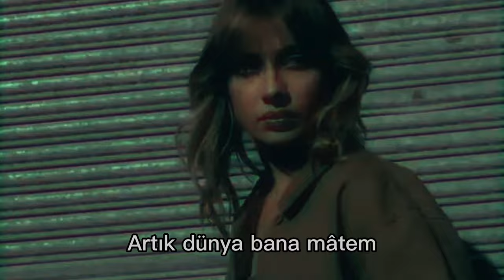MURAT KILIC - ZemZem (Original Mix | 2024)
MURAT KILIC - ZemZem

This captivating piece combines smooth beats and hypnotic melodies, making it a perfect addition to your chill and dance playlists. Let the rhythmic flow of "Zemzem" elevate your listening experience and transport you to a state of musical bliss.